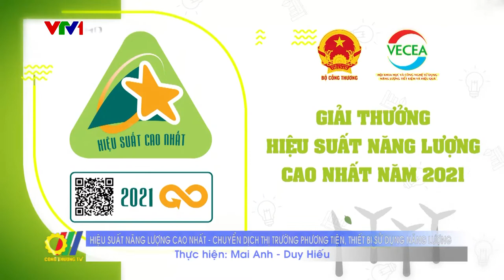Hiệu suất năng lượng cao nhất – Chuyển dịch thị trường phương tiện, thiết bị sử dụng năng lượng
Thông qua việc chứng nhận các sản phẩm đạt tiêu chí hiệu suất năng lượng cao nhất hằng năm, tiêu chuẩn hiệu suất thực tế trên thị trường sẽ được xác lập liên tục theo thời gian. Việc sử dụng năng lượng tiết kiệm và hiệu quả được xác định là giải pháp quan trọng giúp đảm bảo điện cho phát triển kinh tế - xã hội, bảo vệ môi trường và giảm phát thải khí nhà kính…